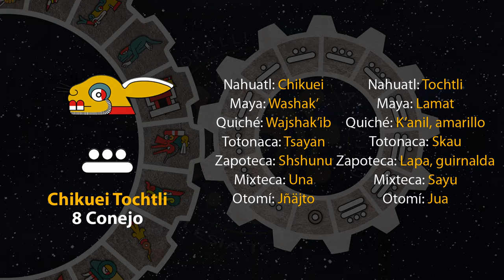El tonal de hoy es "8 Conejo - Chikuei Tochtli" 15/04/24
15 de Tosostontli
Año 8 Ocelote
50 del 19 Atado
5146 del Quinto Sol

15 de abril de 2024.